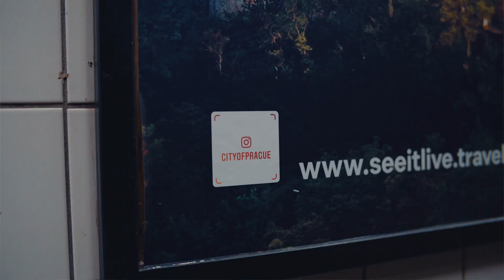No spoilers. See it live.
It doesn't happen every day that the Czech Republic takes over an entire subway station in Manhattan, New York. And that's precisely what we did for the whole month of December 2018.